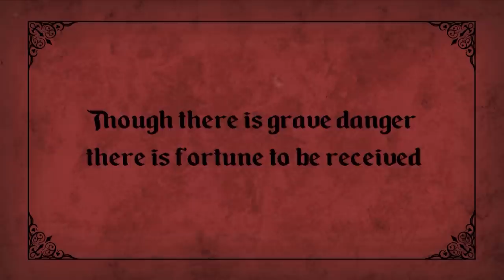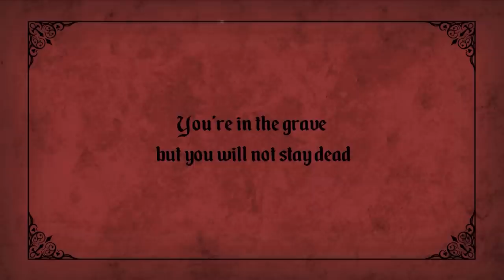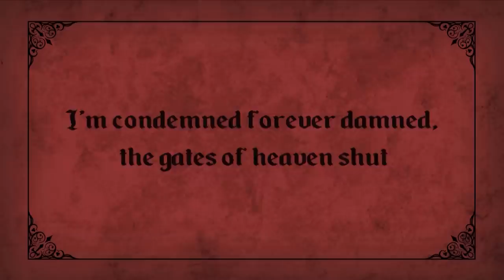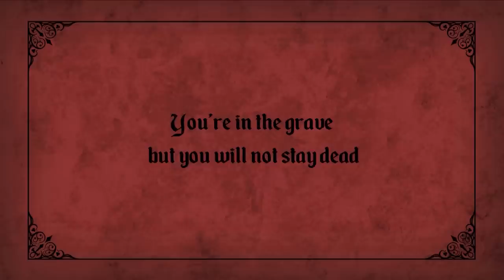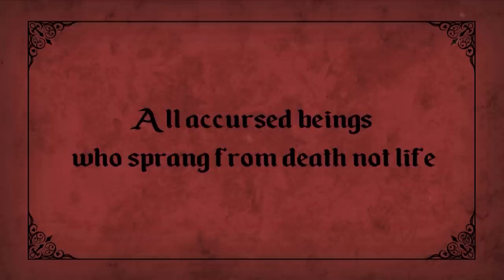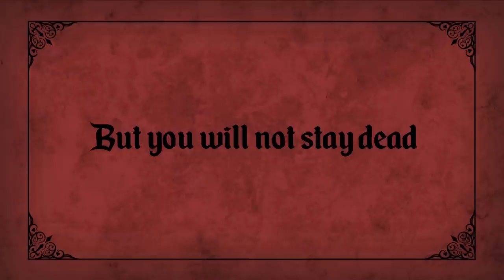THE SIXTH CHAMBER ~ Walpurgis Night (Official Lyric Video)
New vampiric release to satisfy your preternatural drive for blood! Mythical mysterians The Sixth Chamber make a foray into the darkest depths of antiquarian vampire lore with the new single "Walpurgis Night". For fans of gothic metal, gothic rock and doom.

PRESS:
"...uniquely enchanting doomy gothic metal sound..." ~ Rue Morgue Magazine
"...an incredible gothic heavy metal wonder of a song" ~ Ghost Cult Magazine
YOUR LIKES/COMMENTS/SUBSCRIBES HELP SUPPORT THE VISION!
THE SIXTH CHAMBER special NFT collab with artist Lillian Liu

Written and produced by Rahne Pistor
Mixed by Bobby Parker
Gang backing vocals by The Chamber Singers (Shane Gudlow, Erik Peterson, Jameson Cluchey)
VIDEO CREDITS:
Lyric video artwork and direction by Marlena Sidor
End screen composite photo by Marlena Sidor, Constantin Werner and Matthew Fields
LYRICS:
"Walpurgis Night"

Farewell my Mina Murray I’ll be gone a long, long time
Gone to a far off castle in realms still undefined
Though there is grave danger there is fortune to be received
One infernal bargain for all woes to be relieved

Safe within my carriage as we journey through the woods
Unbeknownst intentions to throw you to the wolves
My last will and testament signed, sealed and bequeathed
Rumbling through the dark, red eyes lurking I can see

Sleep well, sleep tight
On Walpurgis Night
Blood drips upon soft sheets of white
Blood red
Immortal red
Blood red
You’re in the grave but you will not stay dead
Not stay dead
You will not stay dead
Will not die

Faithful to my master this foul thing of the night
I’m condemned forever damned, the gates of heaven shut
Scars upon my neck, a wretched pallor to my skin
I transform to the undead as vile hatred seethes within

On Walpurgis Night
Blood red
Immortal red
Blood red
Not stay dead
Will not die

All accursed beings who sprang from death not life
Victims of strange sorceries deprived of love and light
We are the newest order of tormented souls in hell
No longer can distinguish morbid nightmares from what’s real

Sleep well
Sleep tight
Die, die, die, die, die, die, die,
~lyrics by Rahne Pistor